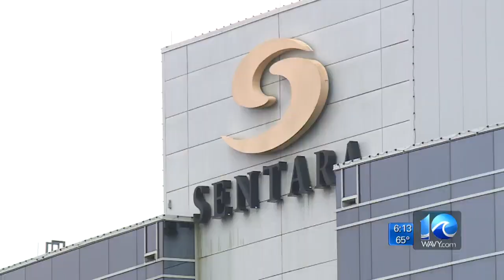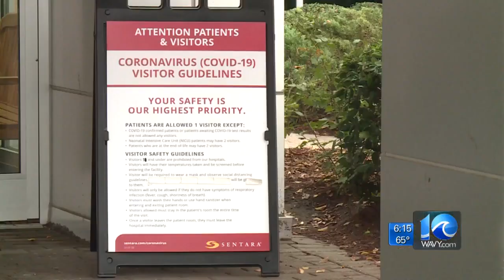Double trouble: COVID-19 during flu season